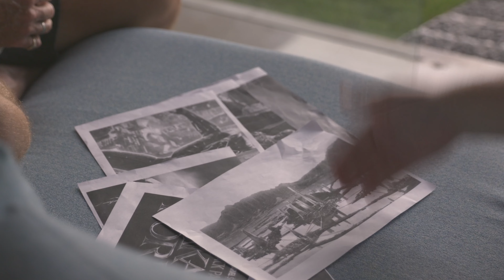Wakanda is totally RIDICULOUS!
Bill seeks Terry's expert opinion on whether Wakanda could be a real place.

Terry McAsey - Rob McDonald
Bill - Dave Campbell

Camera - Dhea Chandra
Written & Directed by - Mike McDougall
Produced by - Jessy Chandra